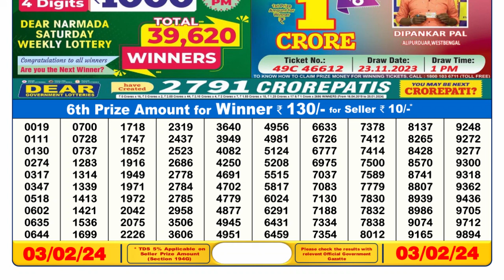Dear Lottery Sambad 6pm today 03.02.24 Nagaland State Lottery Result